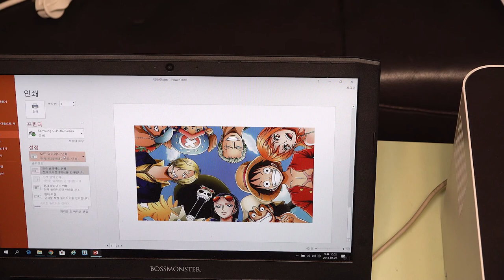DIY, Anime(One piece) photo transfer.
Hi guys.
I’ve transferred One Piece photo to a wood plate.

If you need more details, you can get it from the link.

- Material.
If above link is sold out, look at these alternatives:

LIQUITEX GEL MEDIUM: